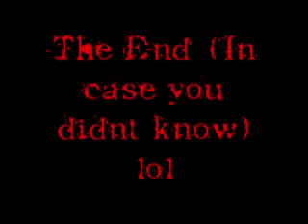Whats In Your Bag? [Pause] lol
I've been seein a lot of "Whats in your bag vids" poppin up on here and I just felt like sharin my thoughts on the subject. Hope you enjoy